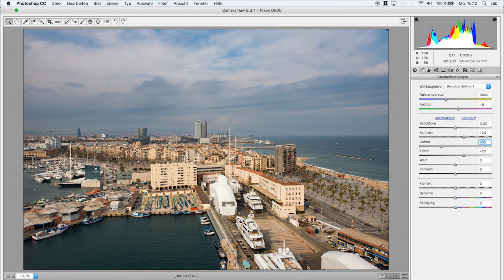DUNST ENTFERNEN | 30 SEKUNDEN PHOTOSHOP | QUICK TIP | TUTORIAL DEUTSCH | #40